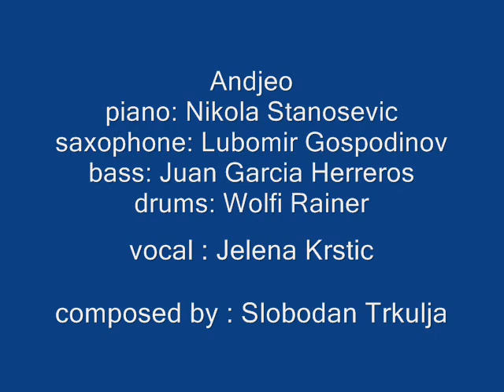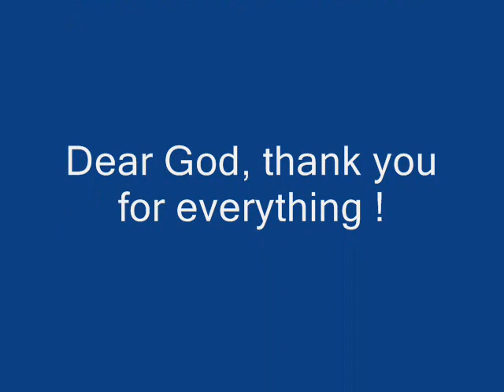Andjeo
Composed by : Slobodan Trkulja
Vocal : Jelena Krstic
Piano: Nikola Stanosevic
Saxophone: Lubomir Gospodinov
Bass: Juan Garcia Herreros
Drums: Wolfi Rainer
recorded :  Oktober 2013 in Vienna